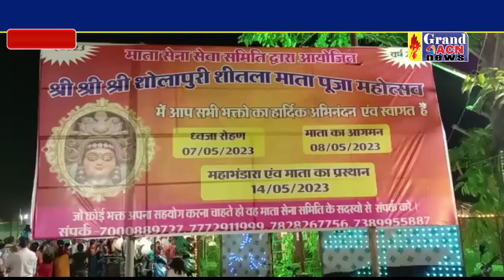शीतला माता पूजा समापन चरोदा